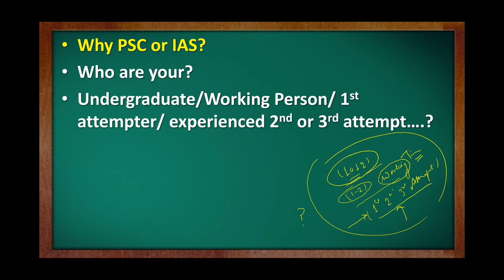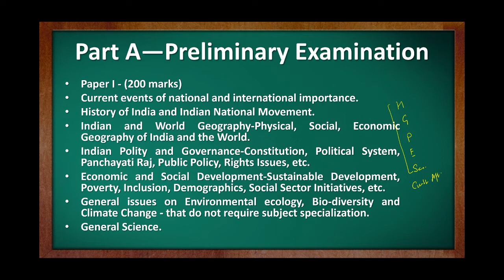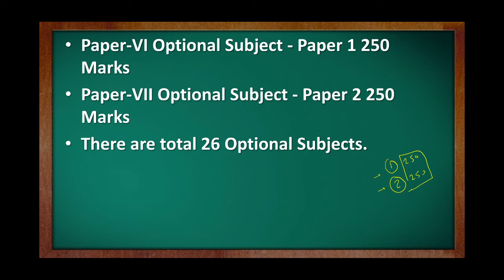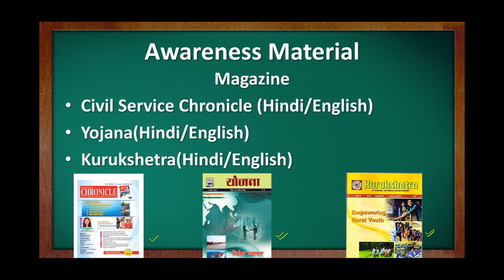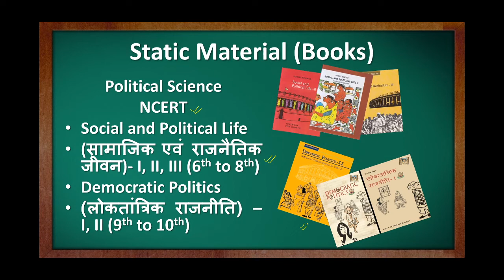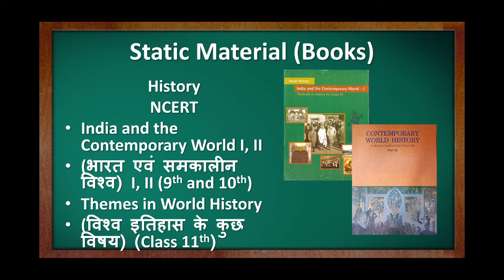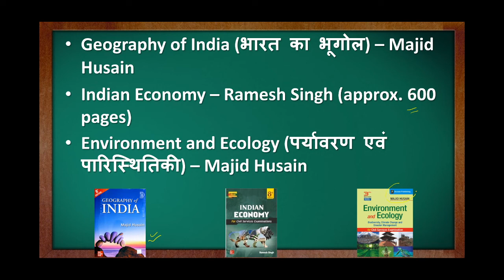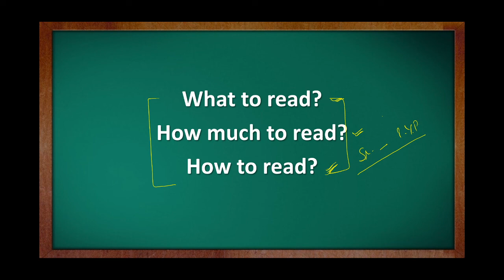How to Prepare for UPSC/ PSC-2020 and Study Material for UPSC IAS By Virad Dubey